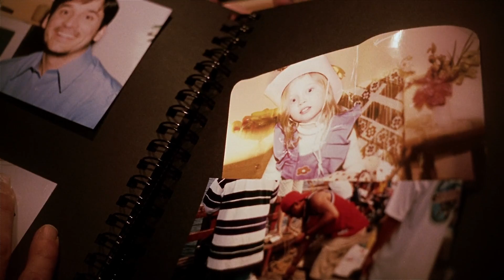Eternal Sunshine of the Spotless Mind - Remove your Life of Clementine